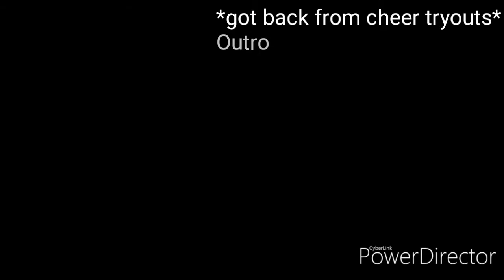Singing in the school bathroom🤷*Got caught*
Hey umm this is dumb it was originally a singing video and my Friend was supposed to record me but we forgot 😭 so I just decided to record myself in the bathroom what else was I supposed to title this.

Next up: "the best singing dou ever!!!"